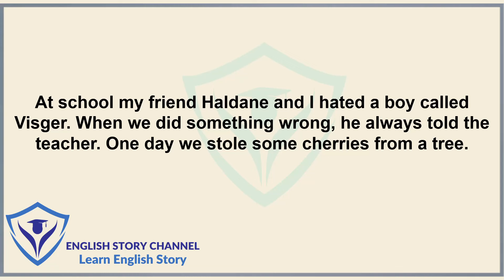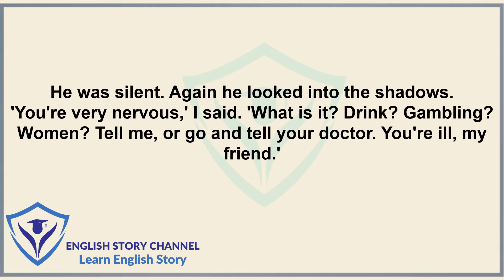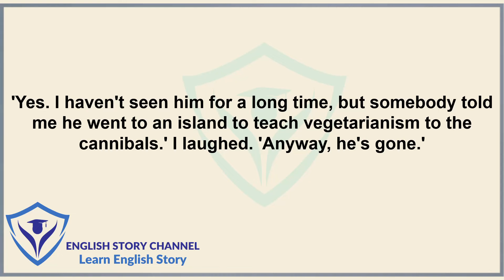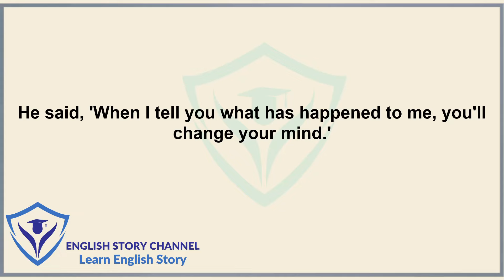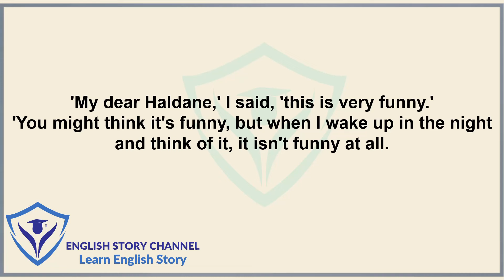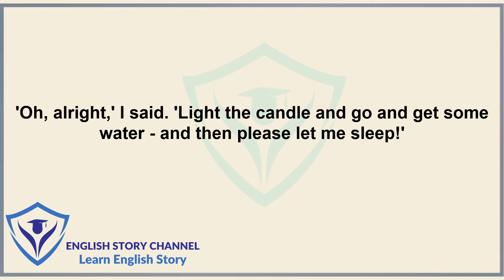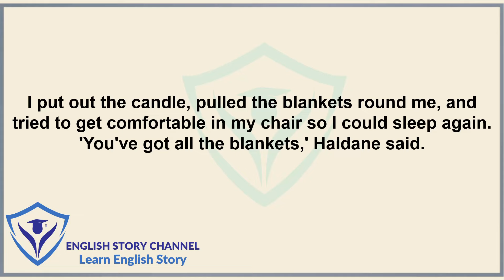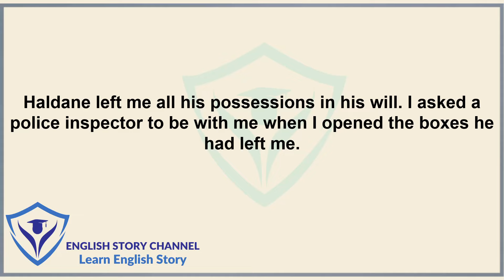Learn English through Story - Mysterious story - Level 3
Learning English Through Stories & Conversations
Learn English through story with subtitles level 3: Mysterious story (Graded Reader Level 3)